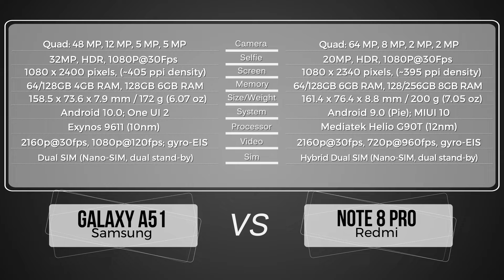Samsung Galaxy A51 vs Xiaomi Redmi Note 8 Pro || Best smartphone 2020 || Top 10 Smartphones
Design
While Redmi Note 8 Pro comes with a classic waterdrop design, Redmi K30 and Samsung Galaxy A51 offer something more innovative. They come with punch-hole notch-less displays. I personally prefer the Samsung Galaxy A51 because it has a single punch hole, a thinner profile, more compact dimensions, and an in-display fingerprint scanner. Both the fingerprint scanners of the Redmi Note 8 Pro and Redmi K30 are side-mounted.

Display
A lot of people might initially think that Samsung Galaxy A51 has a better display since it is the only one sporting an AMOLED panel in this trio. But despite having an LCD display, Redmi K30 is way more interesting as it features both the HDR10 certification and a high 120 Hz refresh ratio. And actually there is just a limited amount of mid-rangers with a 120 Hz display. The 120 Hz refresh rate provides smoother user experience and it is amazing for gamers. Further, Redmi K30 has a wider display diagonal.

Specs & Software
On the paper, the most powerful hardware department is on board of the Redmi Note 8 Pro. The device boasts an Helio G90T chipset paired with up to 8 GB of RAM and up to 256 GB of UFS 2.1 internal storage. The silver medal goes to the Redmi K30 with its Snapdragon 730G, despite a lot of people actually prefer to buy a device with a Qualcomm’s chipset due to the higher reputation of the San Diego-based chipmaker. Android 10 is installed out of the box on Redmi K30 and Samsung Galaxy A51, while Redmi Note 8 Pro is based on Android 9 Pie. Samsung Galaxy A51 has a lower-end chipset and it only comes with 6 GB of RAM in its most expensive variant.

Camera
While there is no way Samsung Galaxy A51 can compete with its opponents in terms of hardware and performance, its cameras are all but bad. But we will have to test them thoroughly to give a definitive opinion, as the device is still not in the market. Redmi K30 and Redmi Note 8 Pro come with the same rear camera department, but Redmi K30 is the only with a dual front camera including a depth sensor.

Battery
The best battery phone here is the Redmi K30 and the reason si very simple: it has the biggest battery with a 4500 mAh capacity and the most efficient chipset. Further, it even features a faster charging technology.

Price
Samsung Galaxy A51 is going to hit the global market with a €379,90 price tag, Redmi Note 8 Pro actually costs less than €250 globally, while Redmi K30 is available for €255, but only in China. The amazing, wider display, the good hardware department and the long-lasting battery would let me go for the Redmi K30 which we choose as the winner of this comparison.

Samsung Galaxy A51 vs Xiaomi Redmi Note 8 Pro, PROs and CONS

PROs

Higher performance
Affordable
Big battery
Liquid cooling
CONS

Nothing particular

PROs

Nice cameras
Micro SD dedicated slot
AMOLED display
More interesting design
CONS

Lower performance